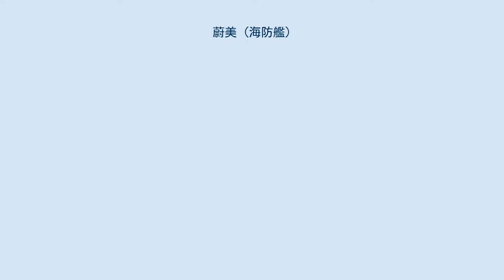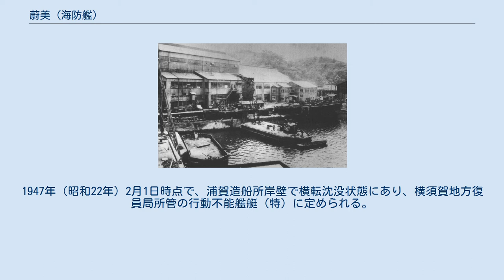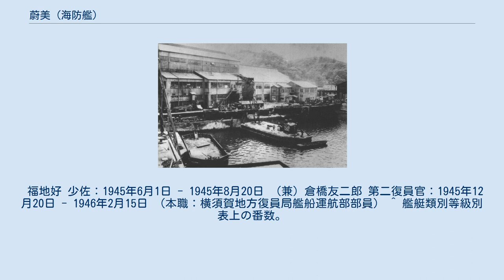蔚美 (海防艦)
蔚美（うるみ）は、日本海軍の未成海防艦。
法令上は鵜来型海防艦の12番艦。
 改⑤計画の海防艦、第5251号艦型の11番艦、仮称艦名第5261号艦として計画。
未起工艦のうち日立造船に建造が割り当てられていた艦は通称「日振型」として建造されることになるが、マル急計画艦と異なり掃海具を装備せずに九四式爆雷投射機と三型爆雷装填台を1基ずつ増備する変更がされた。
 1945年（昭和20年）2月24日、浦賀船渠株式会社で建造番号577番船として起工。
3月5日、蔚美と命名されて鵜来型海防艦の12番艦に定められ、本籍を佐世保鎮守府と仮定。
5月19日、艤装員事務所を横須賀市谷戸の浦賀船渠株式会社浦賀造船所内に設置し事務開始。
5月26日、進水。
7月4日、艤装員事務所を横須賀市浦賀町芝生に移転。
 終戦時未成。
8月17日、工程90%で工事中止。
その後特別輸送艦として工事続行の許可を得たが、復員輸送の進展により中止となった。
1947年（昭和22年）2月1日時点で、浦賀造船所岸壁で横転沈没状態にあり、横須賀地方復員局所管の行動不能艦艇（特）に定められる。
1948年（昭和23年）頃、浦賀船渠で解体。
 福地好 少佐：1945年6月1日 - 1945年8月20日 （兼）倉橋友二郎 第二復員官：1945年12月20日 - 1946年2月15日 （本職：横須賀地方復員局艦船運航部部員） ^ 艦艇類別等級別表上の番数。
 ^ 改⑤計画上の番数。